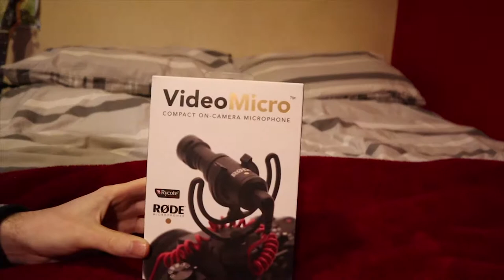Rode Video Micro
Finally got my mic through heres the show and tell.

Music Used Joakim Karud - Waves

Discoverthevibes.
Published on Feb 6, 2017

Category
Music

Th New Mic